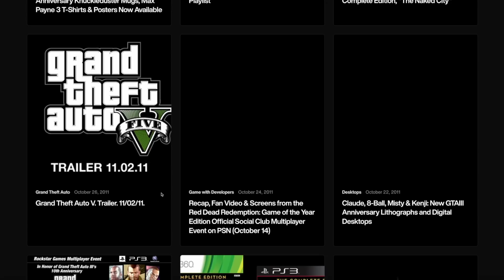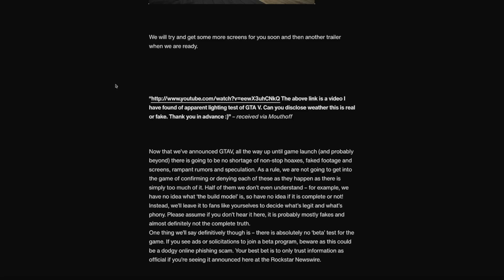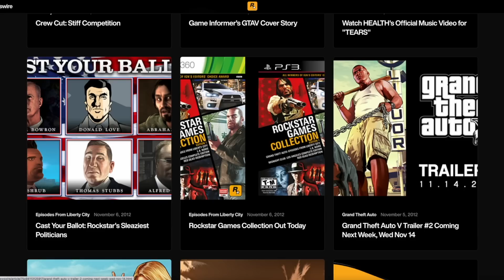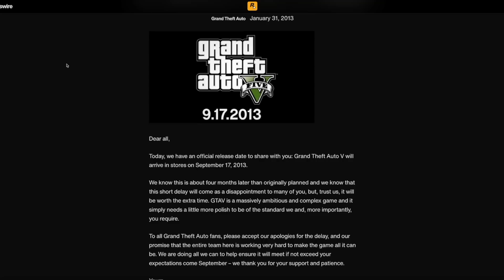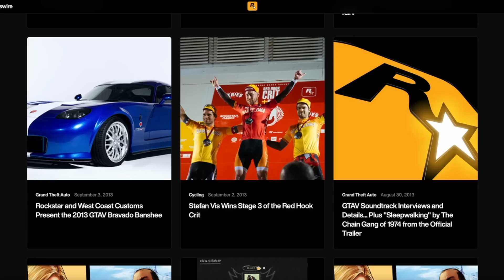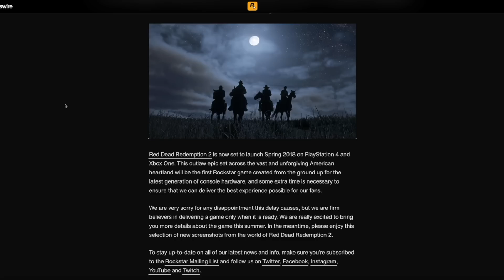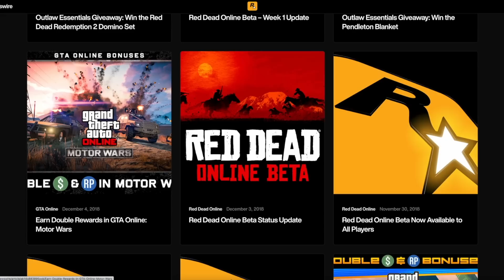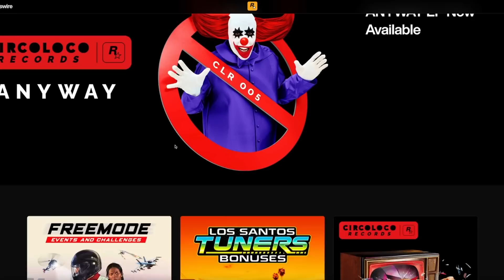GTA 6 Announcement Update - Rockstar's Reveal Plan, Official Trailer Date & MORE! (GTA VI)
In today’s Grand Theft Auto 6 video – GTA 6 Announcement Update - Rockstar's Reveal Plan, Official Trailer Date & MORE! (GTA VI)